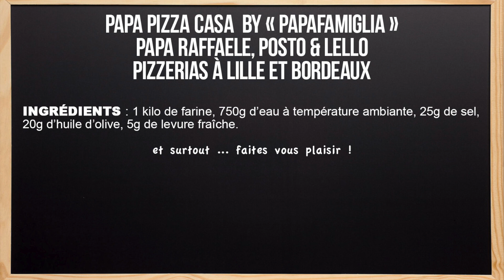La meilleure recette de PÂTE à PIZZA MAISON !!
N'hésitez pas à me suivre sur Instagram  : Poldav

Les Apprentis Chefs bonjour !
Aujourd'hui je teste la recette de la pâte à pizza donné sur instagram par les pizzerias du groupe PapaFamiglia, qui ont plusieurs restaurants sur Bordeaux et Lille !

Dans leur restaurant, les pizzas sont tout simplement DELICIEUSES !!
Alors je teste sans tarder cette recette de pâte à pizza, à faire à la maison !
La PapaPizzaCasa !!

1k de farine
750g d'eau à température ambiante
5g de levure fraiche
25g de sel
20g d'huile d'olive

★  Suivez-nous ★

Musique proposée par La Musique Libre